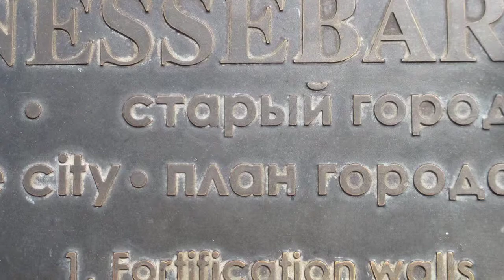Nessebar, Bułgaria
Nessebar, Bułgaria, 10 lipca 2014 |
Nessebar, Bulgaria, July 10, 2014 |
Несебър, България, 10 юли, 2014 |